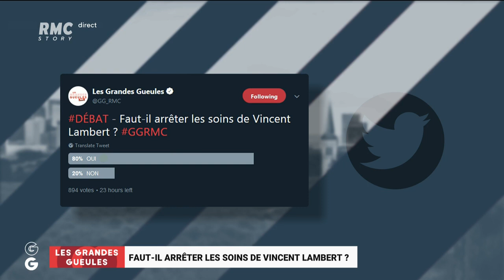Affaire Vincent Lambert: faut-il arrêter les soins? (Partie 2) - Les Grandes Gueules de RMC